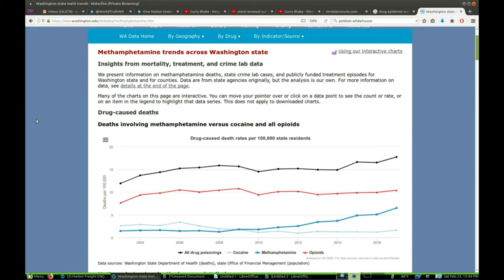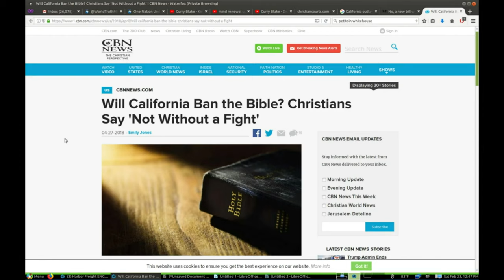Lost Christian Worship Songs 04 Awake Oh Israel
It is compatible with TS9 Mimo Antennas.
3 Get Protection In Court After You Defend Yourself and Others